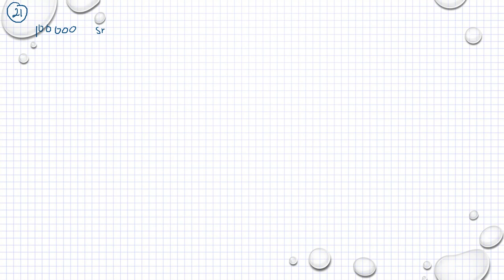Matematik 5000 Ma 3b Ma 3bc VUX Kapitel 3 Kurvor derivator och integraler Blandade övningar 3 - 21a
Matematik 5000 Ma 3b Ma 3bc VUX Kapitel 3 Kurvor derivator och integraler Blandade övningar 3 - 21a      Besök gärna min google site för mer matte videoklipp :